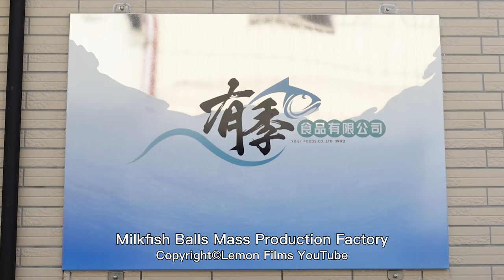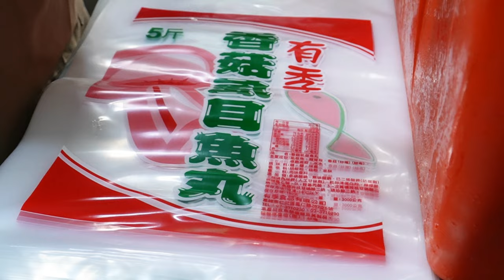Taiwanese milkfish meatballs mass production, fish ball soup making / 虱目魚丸工廠, 魚丸湯 - Taiwanese food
Milkfish meatballs in Taiwanese food factory and fish ball soup making.

Milkfish meatballs / 原味虱目魚丸

Milkfish meatballs with mushrooms / 香菇虱目魚丸

Cuttlefish meatballs / 花枝丸

Pork meatballs / 豬肉貢丸

***Location information***
有季食品（魚丸, 摃丸, 花枝丸批發零售）